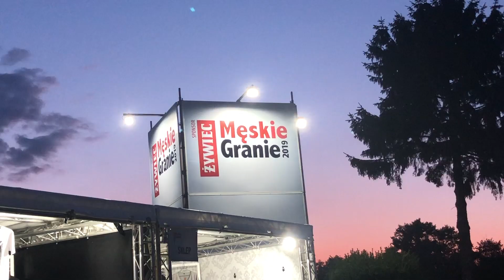Męskie Granie 2019 - relacja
Męskie Granie odwiedziło Wrocław po raz 10. Tym razem świętowanie odbyło się na torze wyścigów konnych na Partynicach. Dużo przestrzeni wolności, ale przede wszystkim morze dobrej energii  i świetnej polskiej muzyki. Atmosfera była niesamowita i to potwierdza nasza relacja.